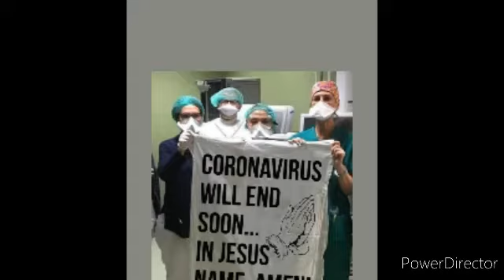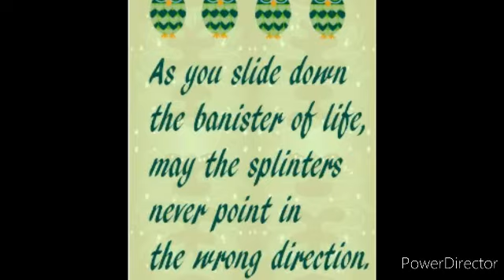Happy st. Patrick's day 🍀🍀🍀🍀🍀